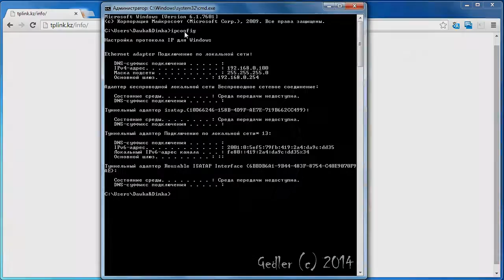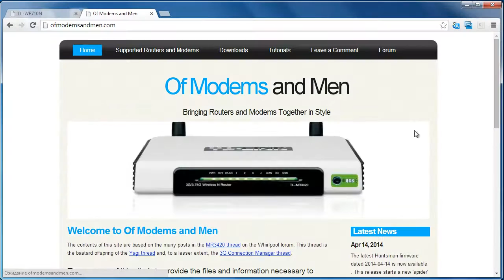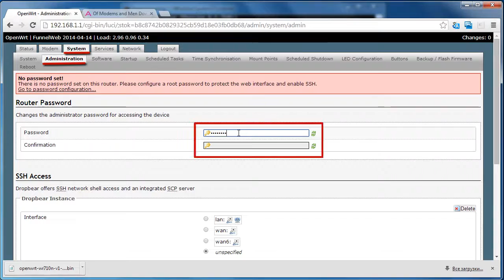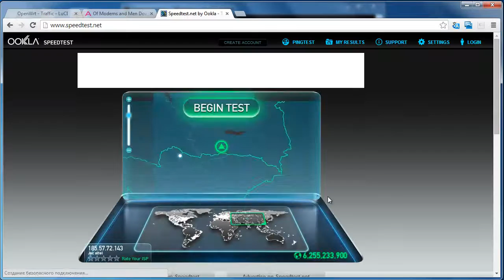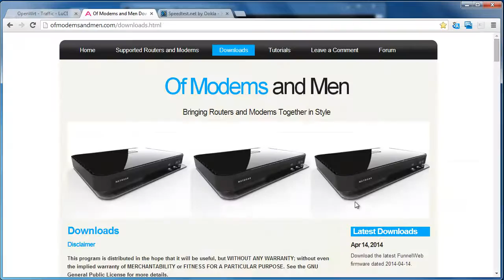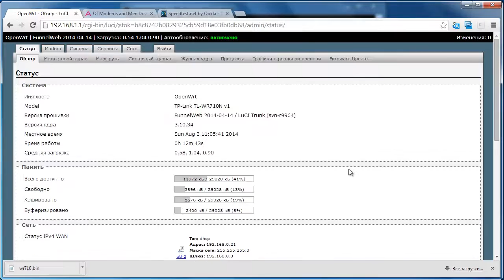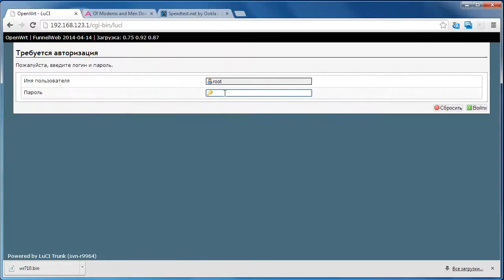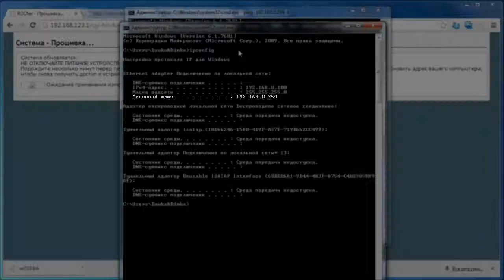Установка OpenWRT ROOter TL WR710N + MF827 под Altel4G LTE